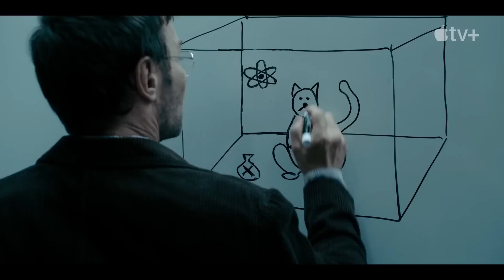Dark Matter — Official Trailer (2024) Jennifer Connelly, Joel Edgerton, Alice Braga, Oakes Fegley